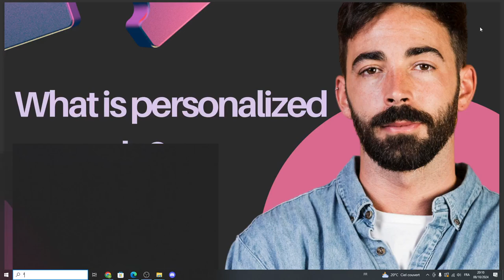WHAT IS PERSONALIZED EXAMPLE 2025